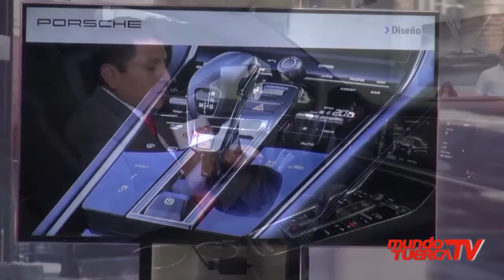Presentación del Porsche Panamera 2017